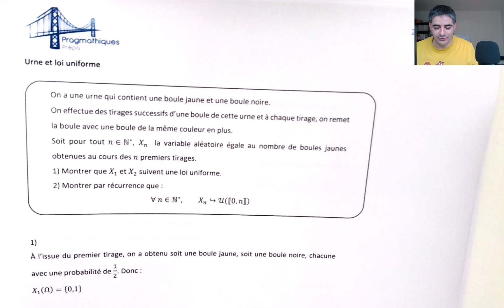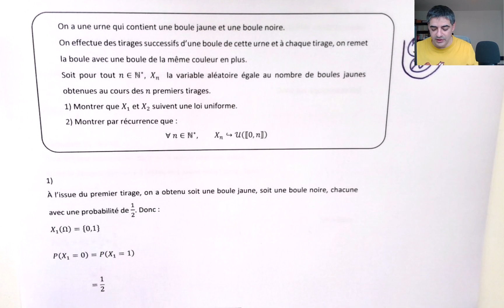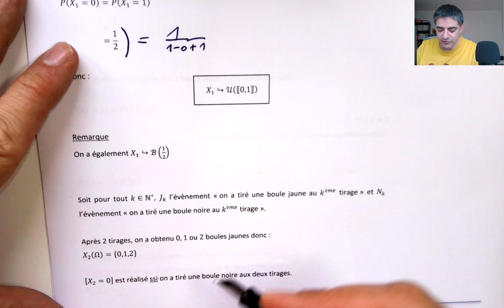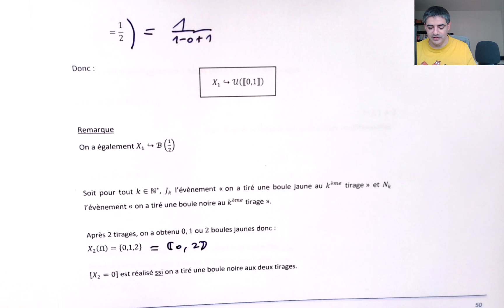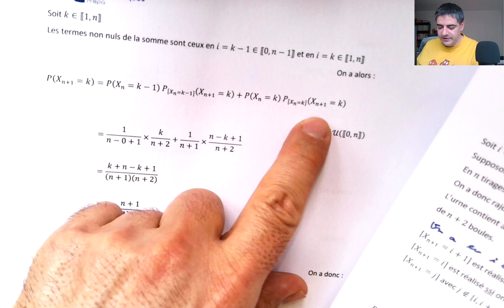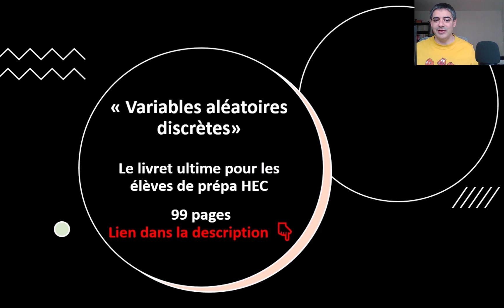Loi uniforme discrète : exercices corrigés avec PDF prépa HEC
Loi uniforme discrète sur [[1,n]] et sur [[a,b]]
Tirage dans une urne.
Variables aléatoires discrètes exercices corrigés avec PDF
Prépa ECG (maths approfondies et appliquées) et prépa ECT